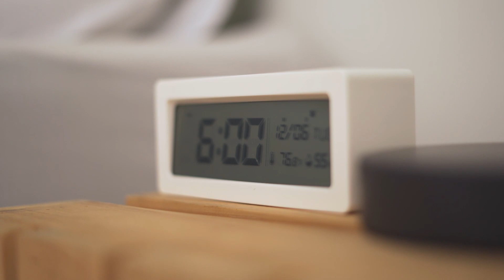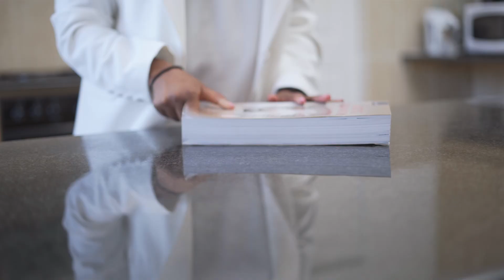Makosi Onboarding - Pre-Project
Filmed by West Media and Marketing
Directed by Christan Barnard